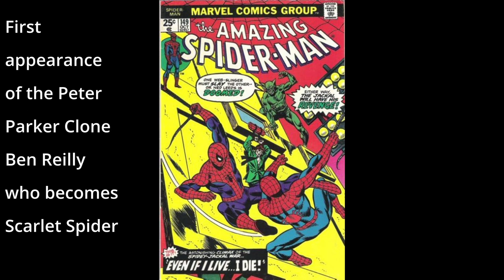Amazing Spider Man Comic Covers Issues 101-150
A look at every cover of Amazing Spider Man 101-150 with key issues pointed out